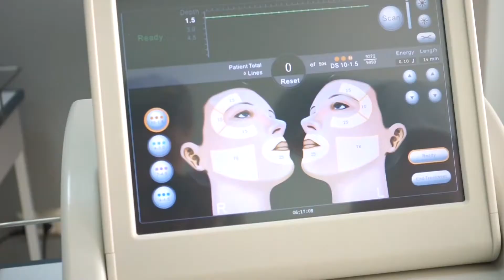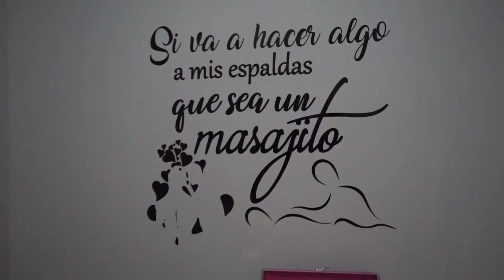Milu - Centro Estetica (Video Reel)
Milu  (Video Reel)

Realizamos:
- Servicio de Fotografía y Vídeo Profesional
- Servicio de Drone
- Tomas espectaculares
- Edición de acuerdo a las exigencias del cliente.
- Asesoría en toda la producción
- Eventos, clínicas, hoteles, restaurantes, barberías, discotecas, etc.

Cosmo Films
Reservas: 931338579